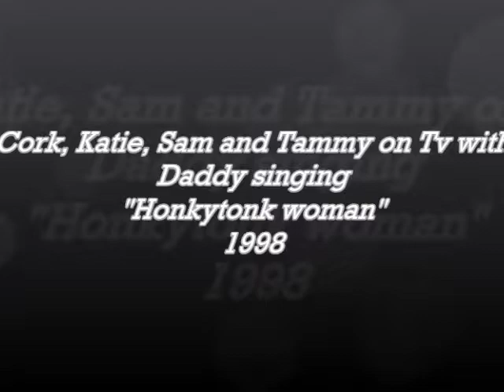A short clip of Chris Morrison performing Honky Tonk Woman for The Variety Club of Iowa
A few of the Morrison girls along with several other local and national personalities on stage with their daddy singing Honky Tonk Woman on Kcrg TV9 for The Variety Club of Iowa Telethon on Kcrg Tv9